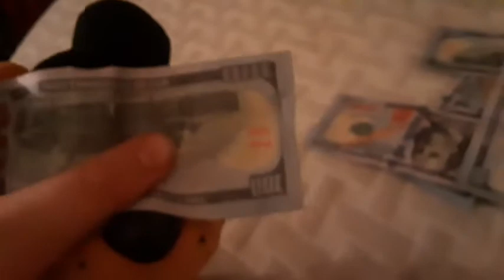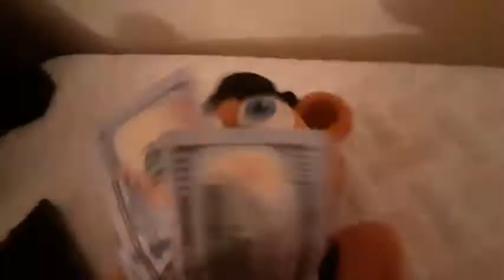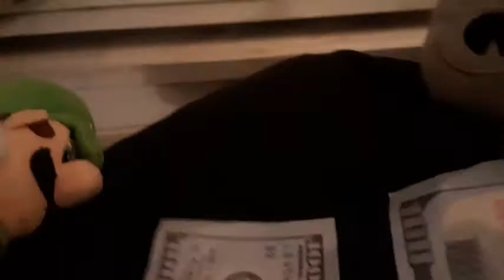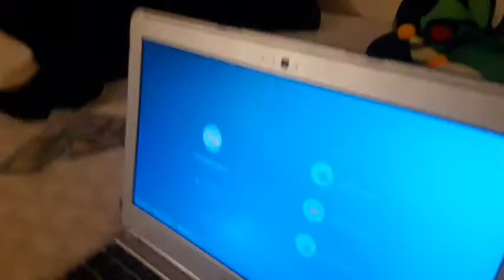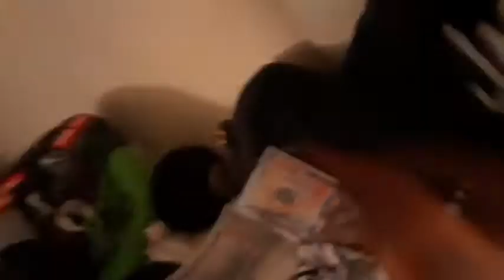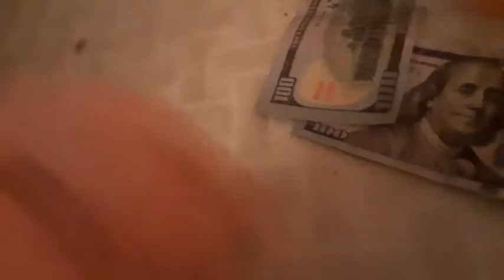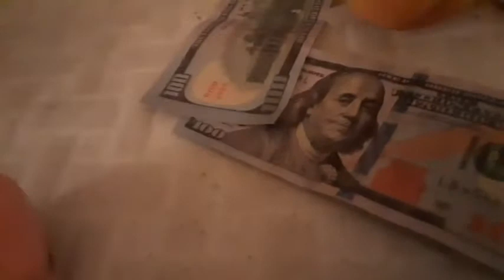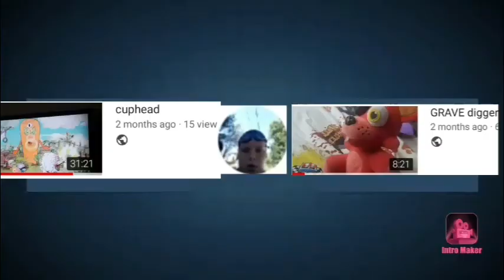Rich moll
What will happen wen freddy gets rich will he be nice or will he be a jerk you just haft to watch

Jake